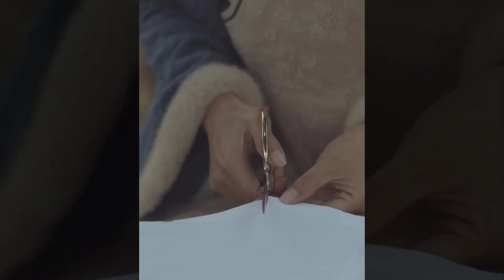There are not many gas masks at home Today I also have an idea to make a mask for my grandmother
家里没有很多防毒面具。 今天，我也有一个想法要为祖母做口罩。
All pharmacies are closed here, we can only go to the medical center, but I can't do that anymore.
所有药店都在这里关门，我们只能去医疗中心，但我不能再这样做了。